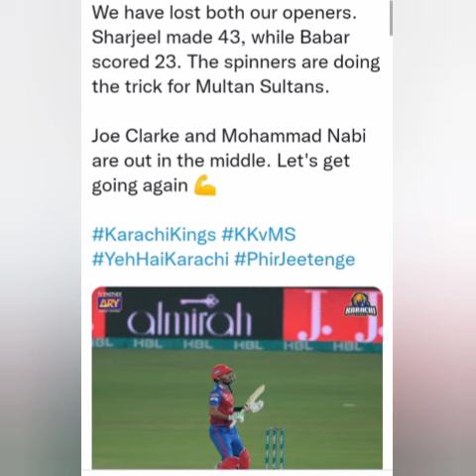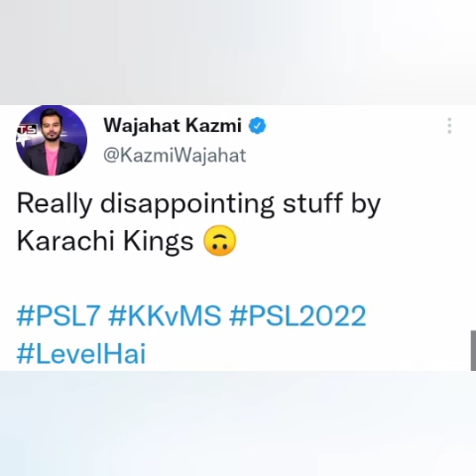Karachi Kings vs Multan Sultans 1st inning Highlights l PSL 7 1st match highlights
Not a good target by Karachi Kings.